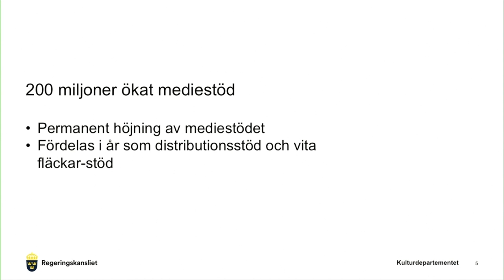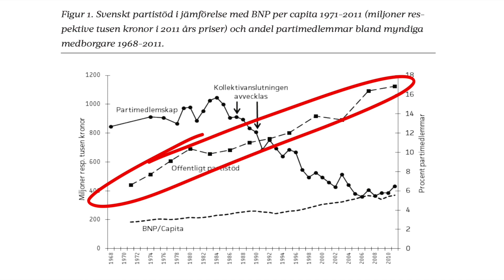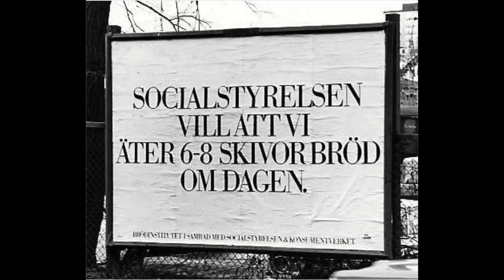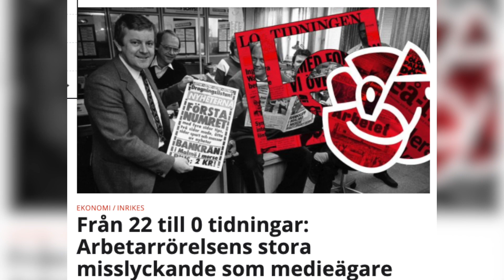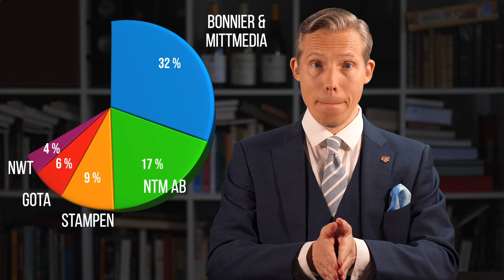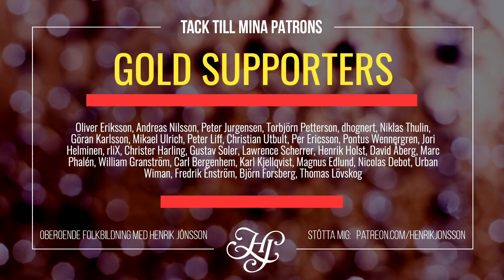VARFÖR HÖJS MEDIESTÖDET?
Regeringen utökar mediestödet med 200 miljoner kronor. Är detta demokratiskt nödvändigt för att säkra tillförlitlig journalistik i hela landet – eller är det slöseri med pengar på produkter som inte efterfrågas? Meningarna går isär som när Moses delade Röda havet!

Varför ska tidningarna ha stöd? Vilka tidningar är det man hjälper – och vad blir konsekvensen av en subventionerad mediemarknad? Dessa frågor tar jag upp i veckans video!

Denna film behandlar mediebranschen som politiskt särintresse, och är den andra i en serie av filmer om svenska särintressen och deras relation till den politiska makten. Den första delen, som handlar om kulturpolitik finns länkad i nedanför.